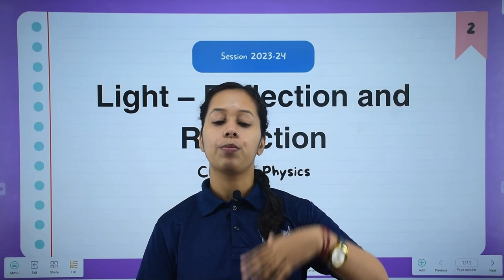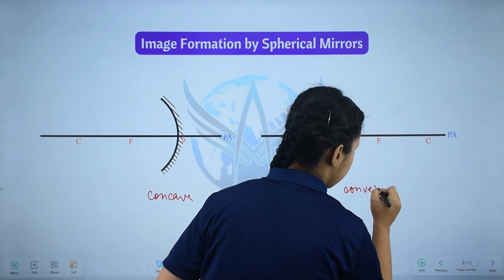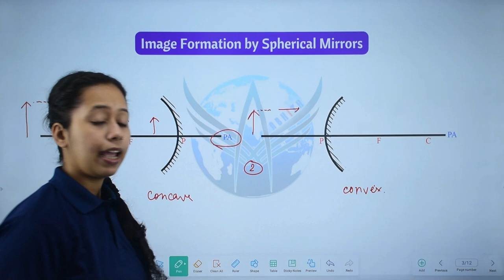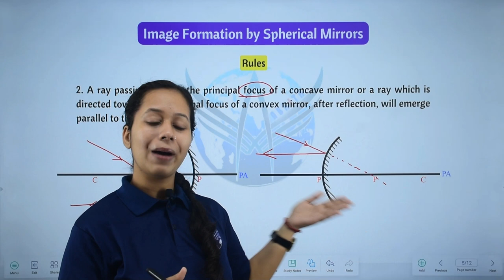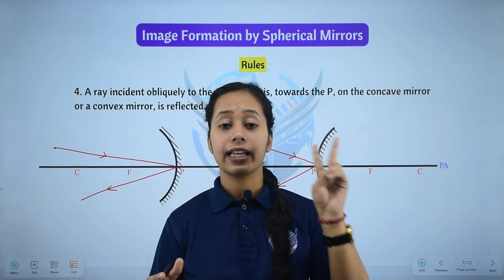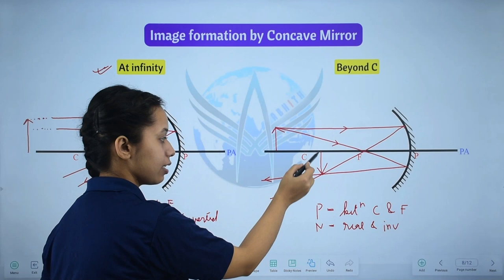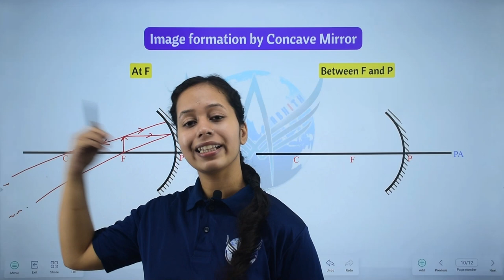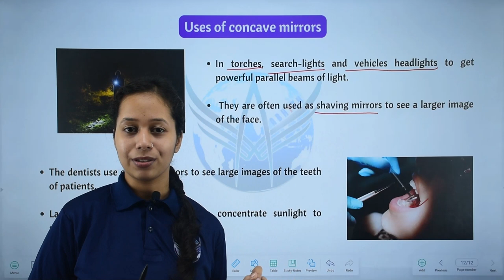SEBA | Class 10 | Chapter 10 | Part 2 | Light: Reflection and Refraction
Class : 10
Subject : Science
Chapter no. : 10(Part 2)
Chapter name : Light: Reflection and Refraction

Topics covered :
*Recap
*Important terms related to image formation of spherical mirrors
*Rules of image formation by spherical mirrors.
*Image formation by concave mirrors
*Uses of concave mirrors.
*Summary

Team Abhith Siksha,
Uzan Bazar, Guwahati, Assam